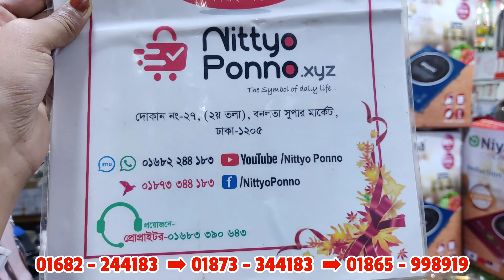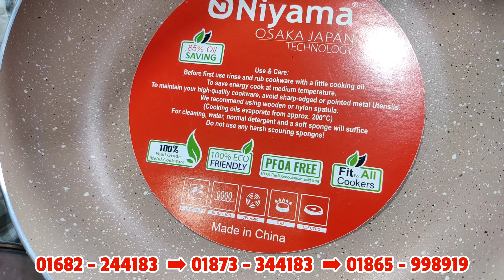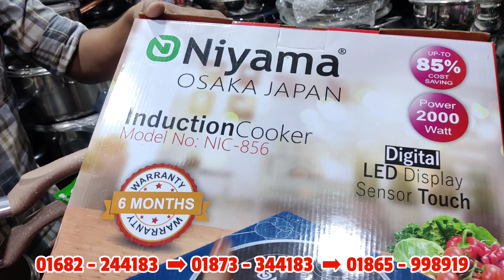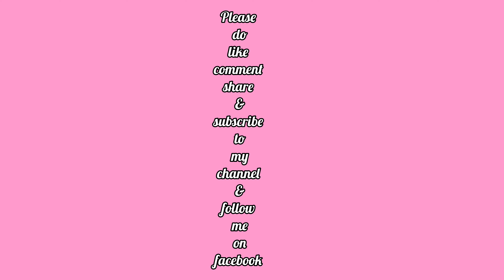মাথানষ্ট অফারে কিনুন,Niyama ব্রান্ডের ৭ পিসের কুকিং সেট ও ইন্ডাকশন চুলা😍||Mrs Homemaker BD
দোকানের নাম : জান্নাতুল মাওয়া এন্টারপ্রাইজ
৫৯,নিউ সুপার মার্কেট(দঃ)
জি -ব্লক, ঢাকা-১২০৫

মোবাইল নম্বর :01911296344(শুধুমাত্র হোলসেলে পন্য ক্রয়ের জন্য উক্ত নম্বরে যোগাযোগ কারার অনুরোধ রইলো 🙏)

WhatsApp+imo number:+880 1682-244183